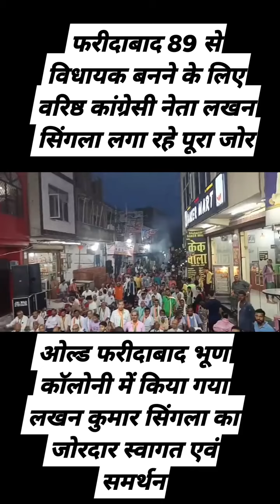फरीदाबाद 89 से विधायक बनने के लिए वरिष्ठ कांग्रेसी नेता लखन सिंगला लगा रहे पूरा जोर, Bhoor Colony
फरीदाबाद 89 से विधायक बनने के लिए वरिष्ठ कांग्रेसी नेता लखन सिंगला लगा रहे पूरा जोर, Bhoor Colony में किया गया जोरदार स्वागत